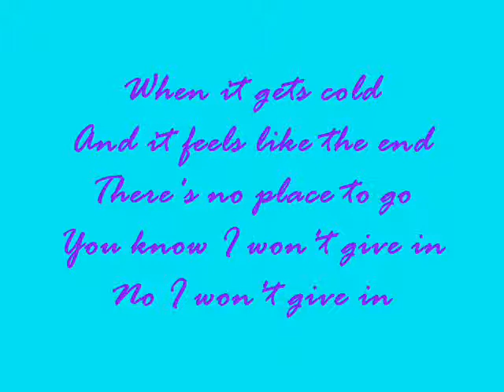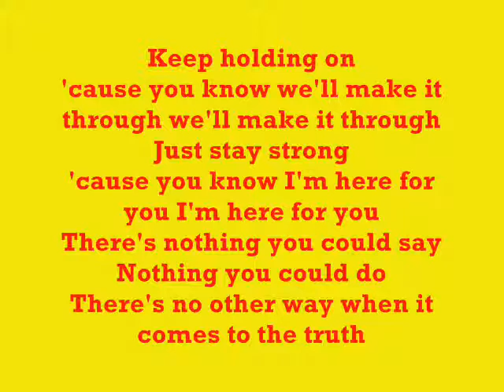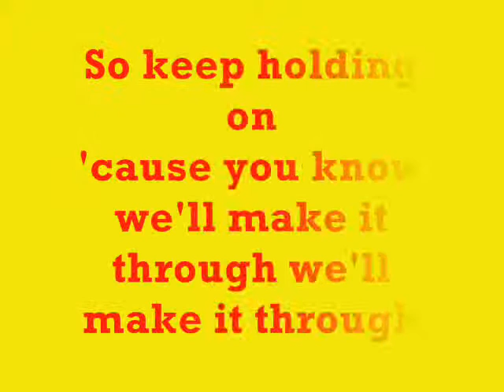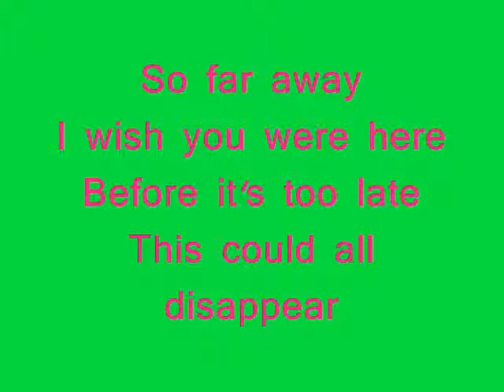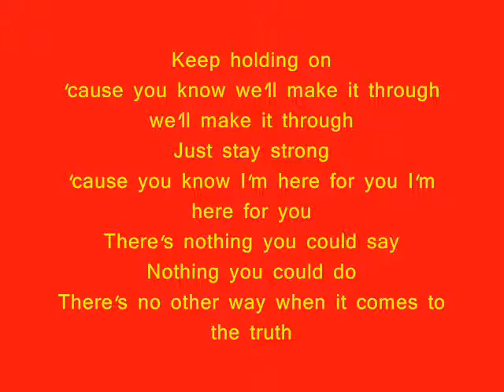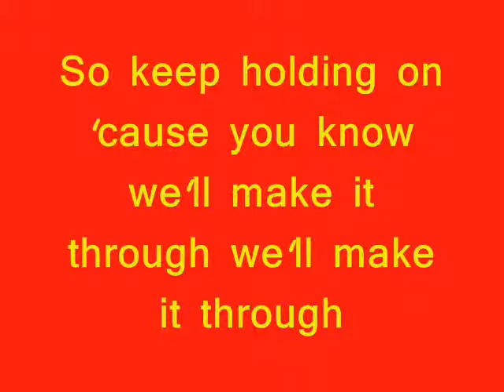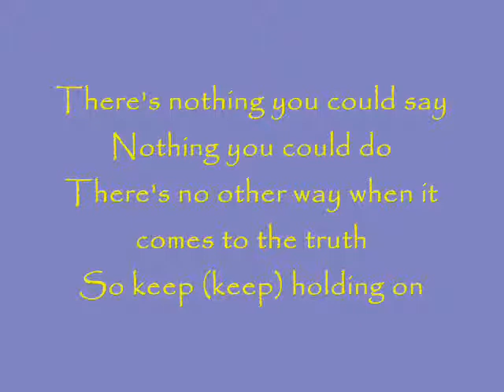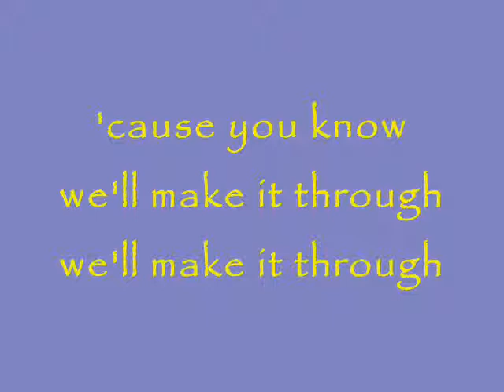Avril Lavigne -Keep holding on- lyrics